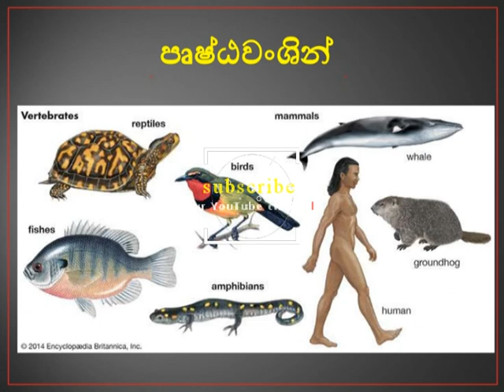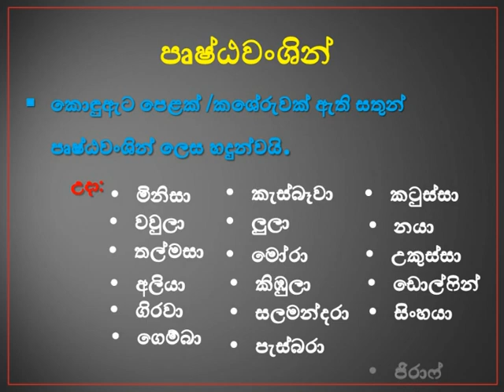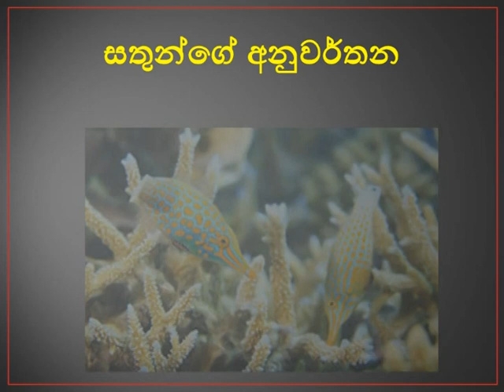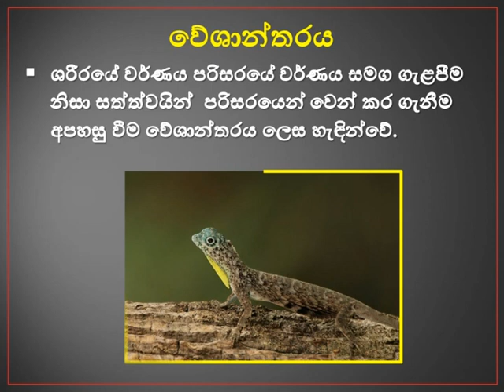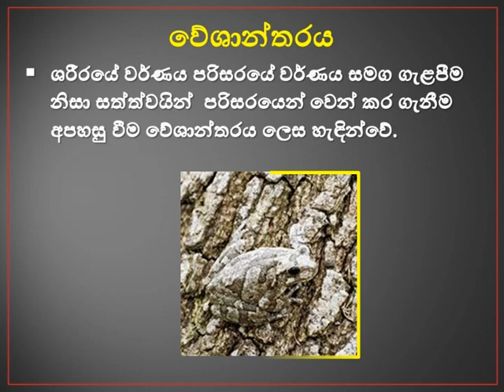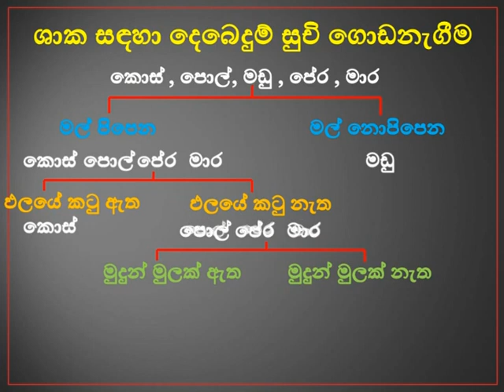7 ශ්‍රේණිය - 06 වන ඒකකය සත්ත්ව විවිධත්වය Grade 7 - Unit 06 Animal Diversity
7 ශ්‍රේණිය - 06 වන ඒකකය   සත්ත්ව විවිධත්වය මෙමගින් පැහැදිලි කරයි. වඩා පහසුවෙන් ග්‍රහණය කරගත හැකි වන පරිදි සකසා ඇති මෙම පාඩම හොදින් අධ්‍යනය කරන්න.
Grade 7 - Unit 6 This explains the fauna diversity. Study this lesson carefully designed to make it easier to grasp.